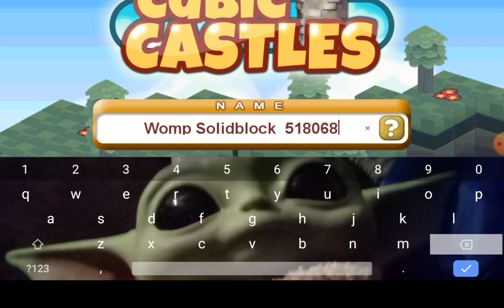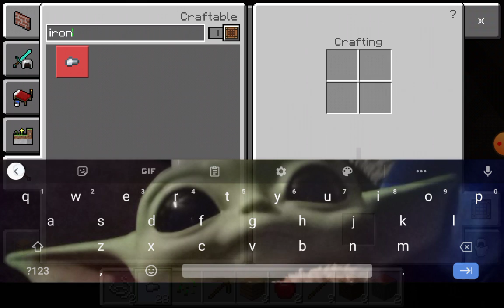I played Minecraft not this!!!